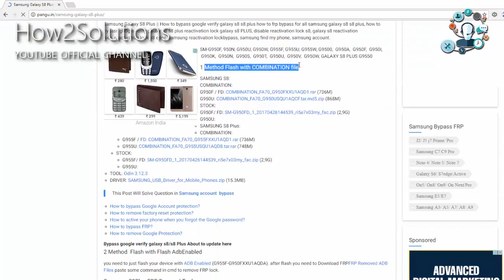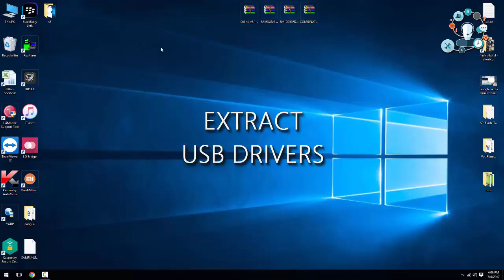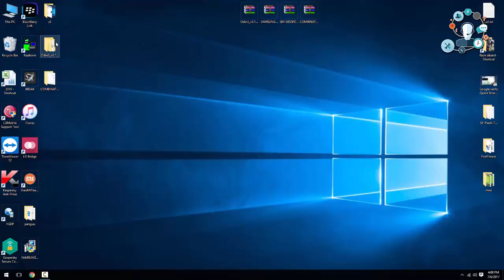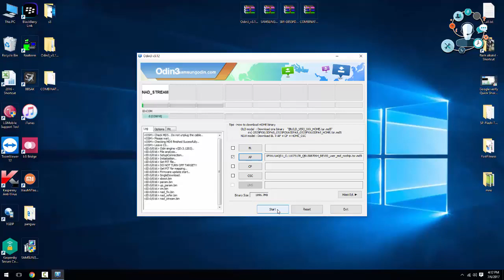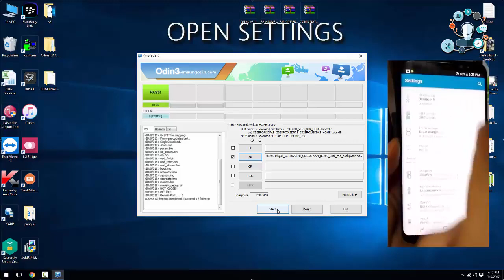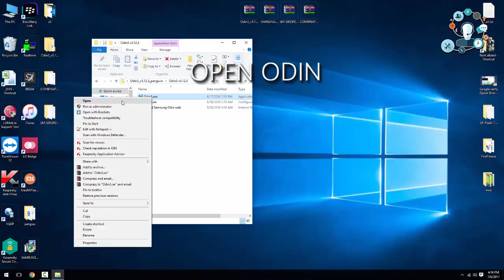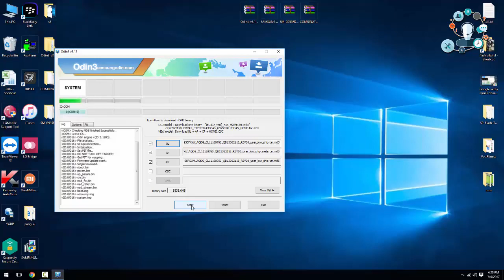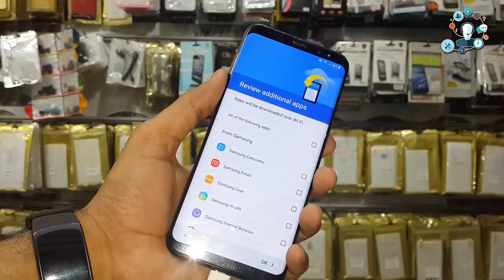S8, S8+ Plus BYPASS GOOGLE Account FRP on Samsung Galaxy TESTED & 100% WORKING